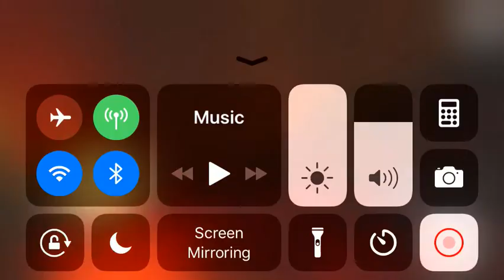How to use the toaster and get to it in Hello Neighbor red key room!